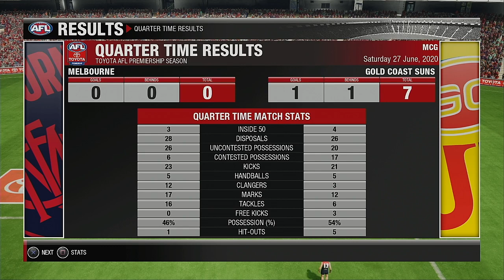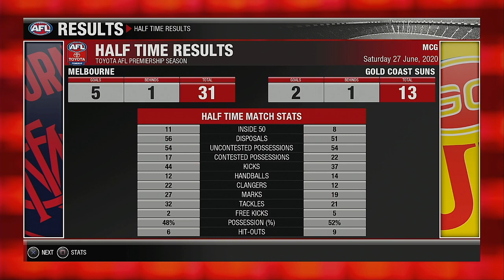AFL 2020 Premiership Round 15 Melbourne Demons VS Gold Coast Suns